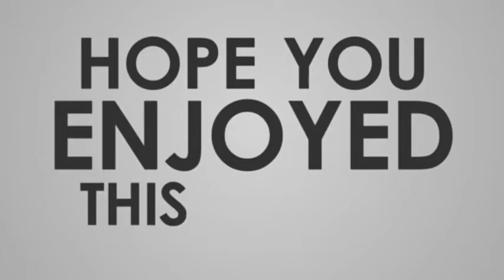PAUL BECOMES A WOMAN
A UNIQUE FILMS PRODUCTION